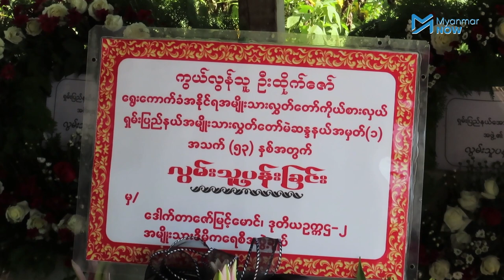လက်နက်ကိုင်အကြမ်းဖက်မှု ပပျောက်အောင်လုပ်ရမည်ဟု ရှမ်းပြည်နယ် ဝန်ကြီးချုပ်ပြော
ပြည်သူ့ဆန္ဒကို မျက်ကွယ်ပြုပြီး လက်နက်ကိုင်အကြမ်းဖက်ဝါဒကို ယုံကြည်တဲ့သူများ ရှိနေသမျှ ဦးထိုက်‌ဇော်လိုဖြစ်စဥ်မျိုး ရှိနေအုံးမည်ဖြစ်ပြီး လက်နက်ကိုင်အကြမ်းဖက်မှု ပပျောက်အောင် လုပ်ရမည်ဟု ရှမ်းပြည်နယ်ဝန်ကြီးချုပ် ဒေါက်တာလင်းထွဋ်က သေနတ်ဖြင့် လုပ်ကြံသတ်ခံရပြီး သေဆုံးခဲ့သည့် NLD ကိုယ်စားလှယ်လောင်း ဦးထိုက်ဇော် နာရေးတွင် ပြောကြားလိုက်သည်။

နိုဝင်ဘာ ၁၅ ရက်နေ့က ကျောက်မဲမြို့နယ် ကော်မရှင်ဥက္ကဋ္ဌ နေအိမ်ကိုလည်းသေနတ်ဖြင့်ပစ်ခံခဲ့ရသလို ကျောက်မဲမြို့တွင် ရဟန်းသံဃာအပါအဝင် လက်နက်မဲ့ပြည်သူများ ကျေးရွာအုပ်ချုပ်ရေးမှူးများကို သေနတ်ဖြင့် ပစ်သတ်ခံရသေဆုံးမှုများ တစ်နှစ်လျှင် ဆယ်ဦးထက်မနည်းရှိနေပြီး မည်သည့် လက်နက်ကိုင် အဖွဲ့အစည်းမှ ဝန်မခံကြသလို တရားခံပေါ်ပေါက်ခြင်းလည်း မရှိခဲ့ပေ။

သတင်းနှင့်ရိုက်ကူး - မြတ်မိုးသူ